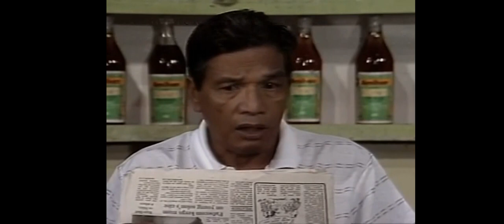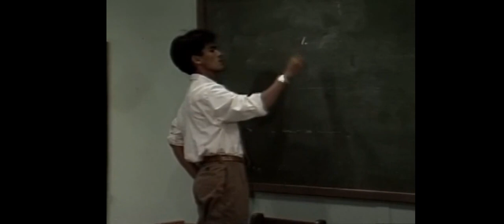Iskul Bukol tvj